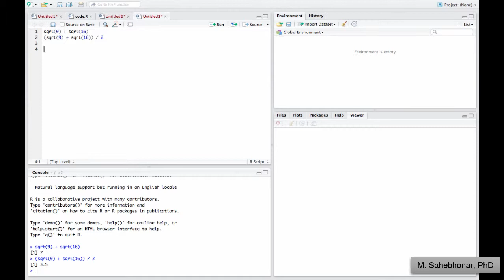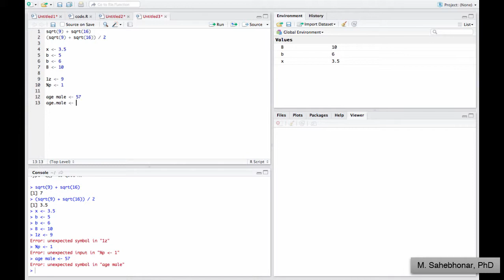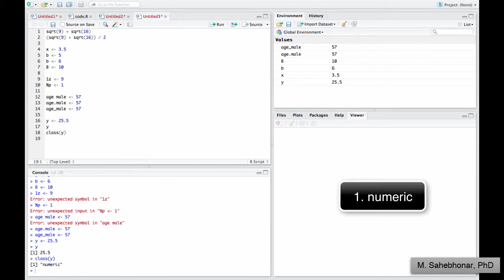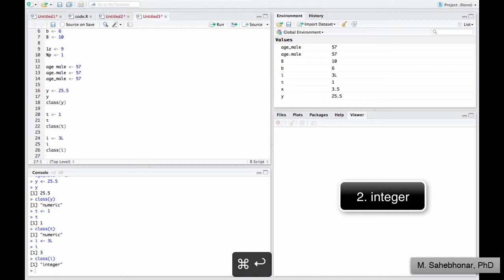آموزش نرم افزار R - تعریف متغیر(variable) در R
در این ویدیو نحوه تعریف متغیرها (variables) و typeهای متفاوت یک متغیر در R توضیح داده شده است. یک متغیر دارای خصوصیت نام و نوع (type) است. جهت تعریف یک متغیر از علامت تخصیص استفاده می شود. جهت تعریف نام متغیر می توان از حروف الفبا، عدد، underscore (_) و نقطه (.) استفاده نمود. در R حروف بزرگ و کوچک متفاوت است (case sensitive). در R داده های عددی بصورت پیش فرض از نوع numeric ذخیره می شود. حالت دیگر جهت ذخیره مقادیر عددی، نوع integer است. نتیجه حاصل از مقایسه مقادیر مختلف به صورت logical ذخیره می شود. تایپ بعدی character است و برای ذخیره مقادیر رشته ای بکار می رود. برای ذخیره اعداد مختلط از تایپ complex استفاده می شود.

جهت مشاهده ویدیو کیفیت 720 توصیه می شود.

لینک فایل کدها در git